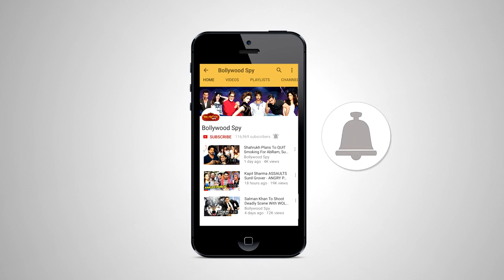Salman Khan ने किया Goregaon में Public Toilets का उद्घाटन